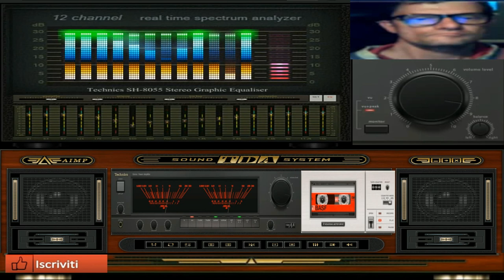Giovanni Beibe Dancing For you thecno melodic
vst usato per composizione  intelligens artificial by mauri
nome del brano Beibe Dancing For you